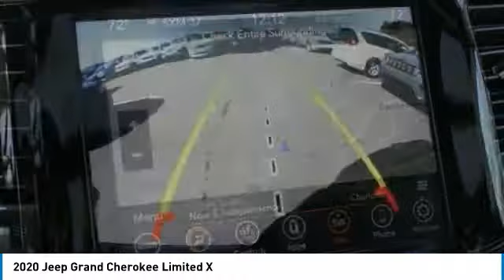2020 Jeep Grand Cherokee Charlotte NC J208147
2020 Jeep Grand Cherokee Limited X

$4,200 off MSRP! Diamond Black 2020 Jeep Grand Cherokee 4D Sport Utility Limited X 8-Speed Automatic 4WD 18/25 City/Highway MPG 4WD.